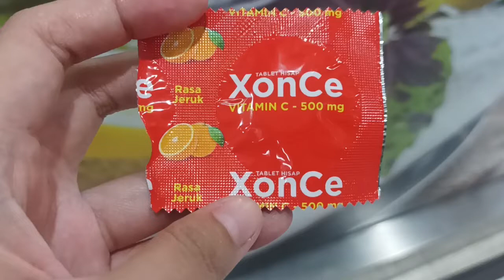Review Xonce (Isi 2 Harga Rp2.500 di supermarket)